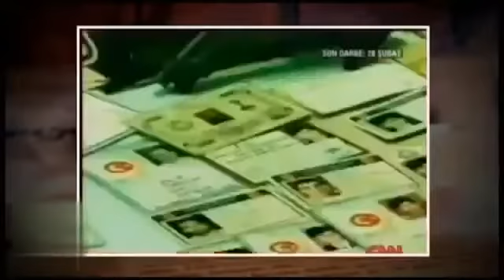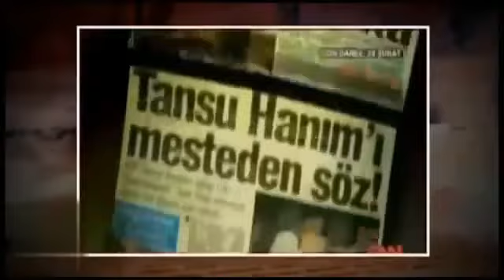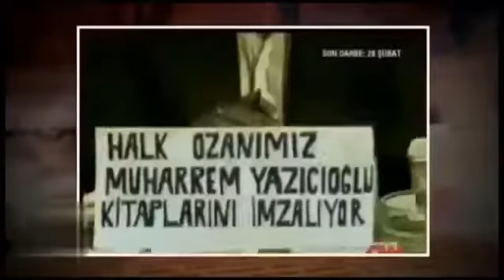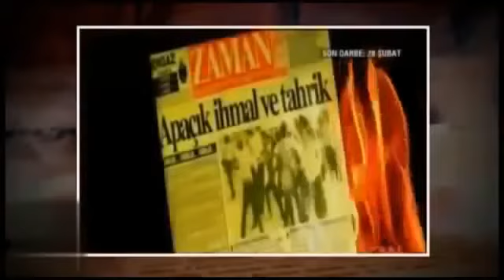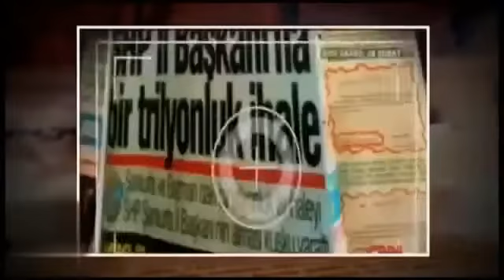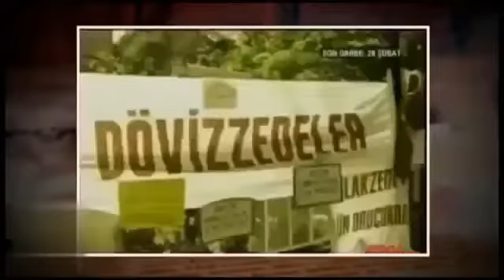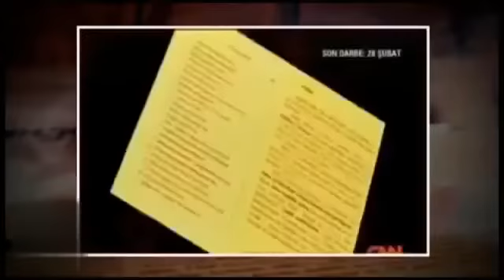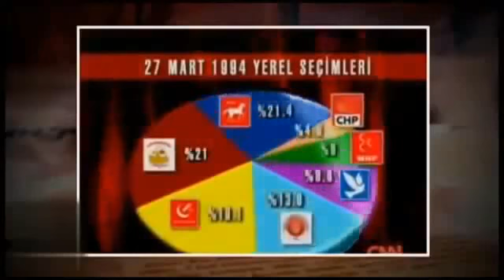Türkiye siyasetinin Tarihi (1920 - 2000) 3. Bölüm Part 6